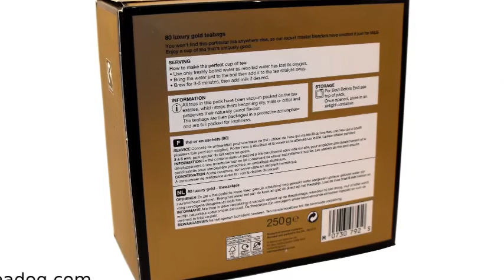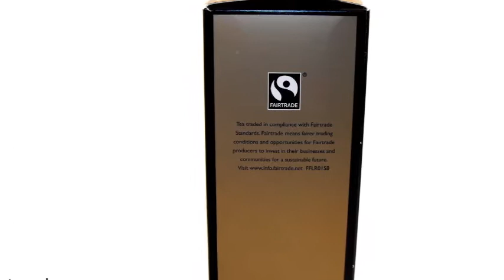M&S Gold Label: The Complete Guide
Everything you wanted to know about M&S Gold Label Tea.  To get more information about M&S Gold Label, and find it in tea bags and loose, go to: